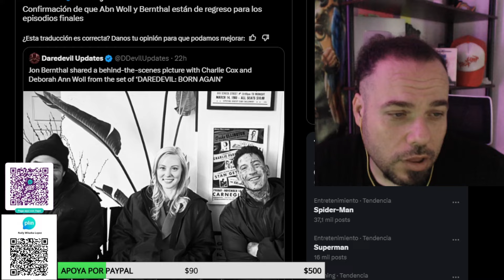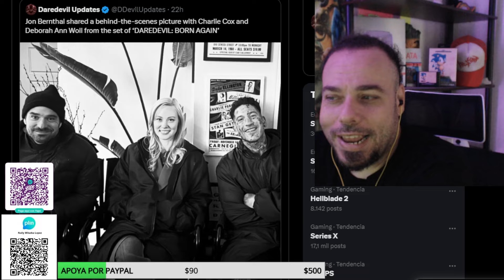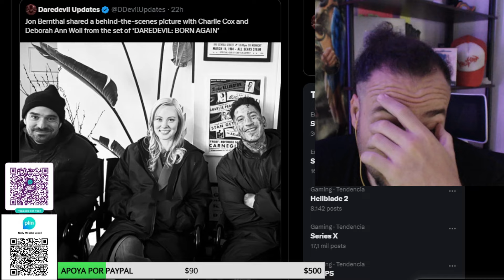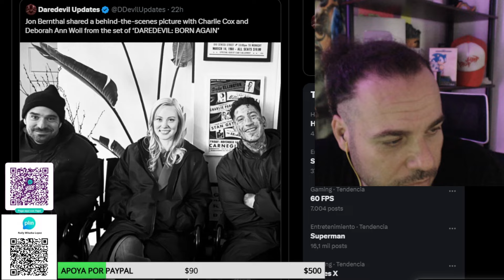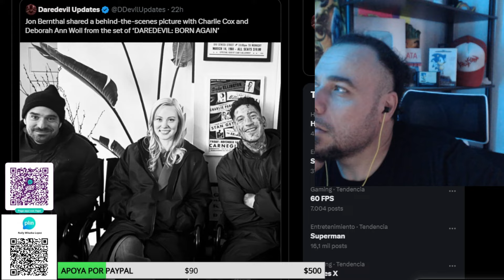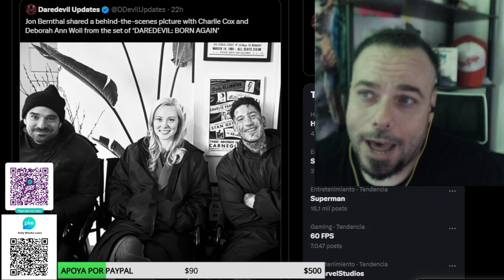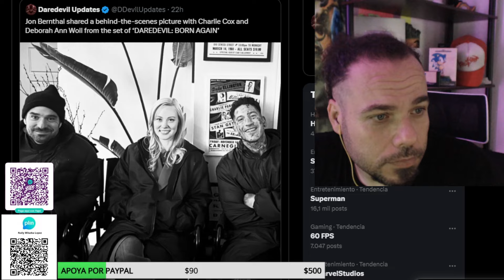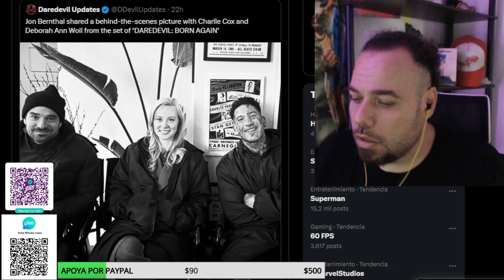X-MEN 97 CAPITULO 4 REVIEW...UN CAPITULO DE RELLENO SIN MAS...